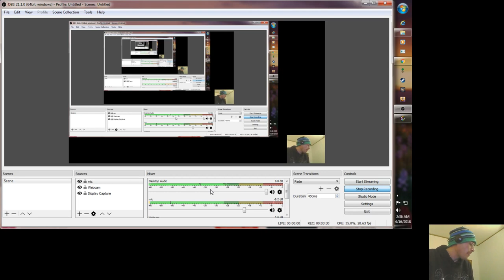Singing again to tadashi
cat interrupts